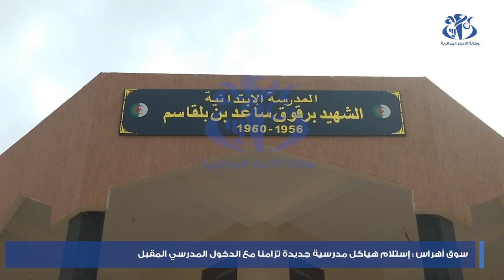سوق اهراس : استلام هياكل مدرسية جديدة تزامنا مع الدخول المدرسي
سوق اهراس(وأج)- تزامنا مع الدخول المدرسي لموسم 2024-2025، استلم قطاع التربية الوطنية بولاية سوق اهراس، خمس منشآت تربوية جديدة، منها ثانوية بألف مقعد بسدراتة، وأربعة مجمعات مدرسية بكل من مداوروش ودريعة، ومجمعين مدرسيين ببلدية سوق اهراس، إضافة إلى منشآت أخرى موزعة عبر مختلف بلديات الولاية، علما أن ولاية سوق اهراس تحصي هذه السنة 122866 متمدرسا في الاطوار التعليمية الثلاث.